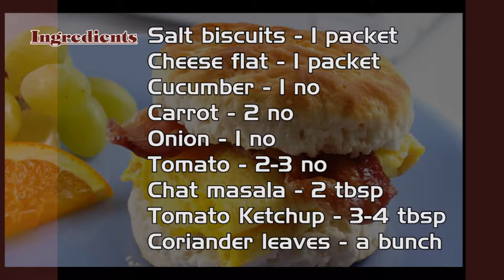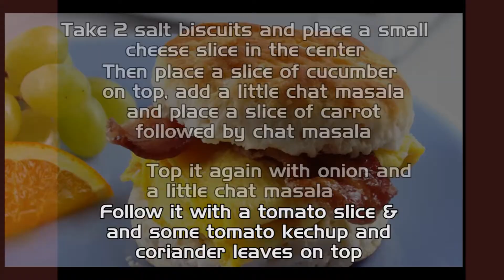Biscuit Sandwich Recipe | Webindia123.com